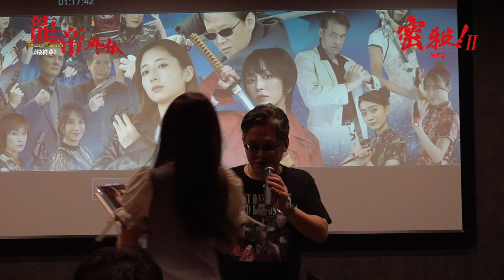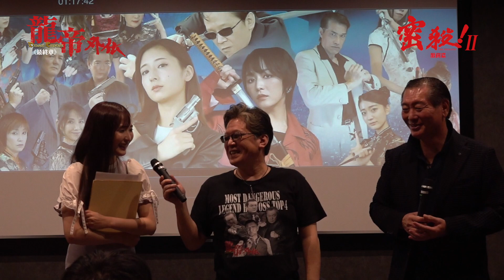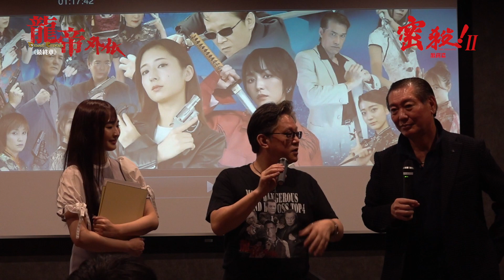【㊗DVD全国発売記念】龍帝×密殺 2大シリーズ最新作スペシャルロードショー舞台挨拶➈【ゲスト】市原剛監督、藤田あずさ、永田博康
シネマハウス大塚にて行われた映画『龍帝外伝《最終章》』×『密殺！Ⅱ THE MISSATSU 激闘篇』劇場公開時の舞台挨拶の模様を公開。
登壇ゲストは市原剛監督、藤田あずささん、永田博康さんをお迎えしてお送りします。

映画『龍帝外伝《最終章》』
2023年11月29日（水）DVD全国発売決定！！
特典映像：【特別収録】『密殺！Ⅱ THE MISSATSU 激闘篇』

第273回 ビーバップ西の危機!?撮影現場に潜入！【龍帝外伝メイキング映像】

【緊急告知】 好評につき、2024年新春1/5（金）より横浜シネマノヴェチェントにて、龍帝×密殺シリーズリバイバル上映決定！！